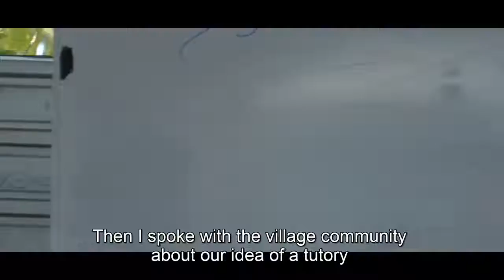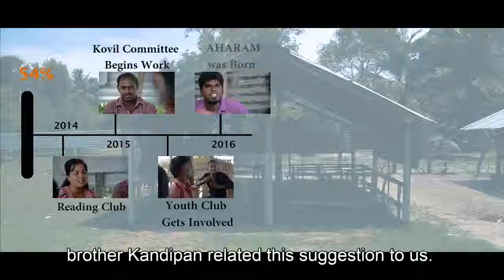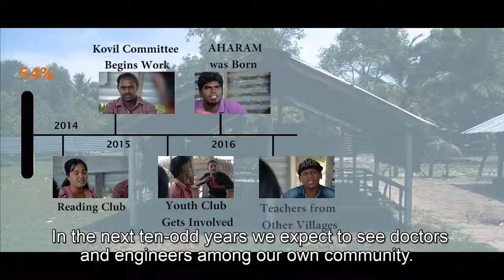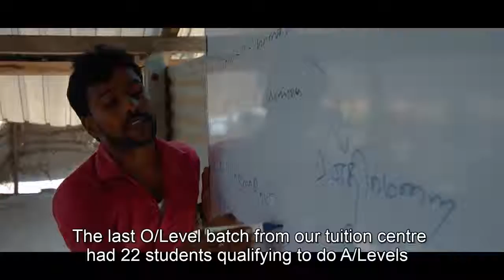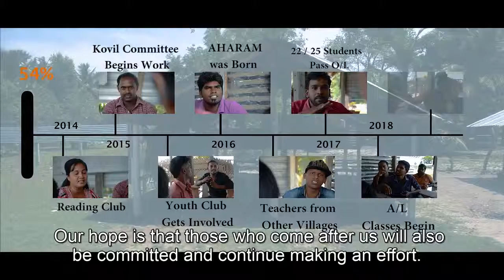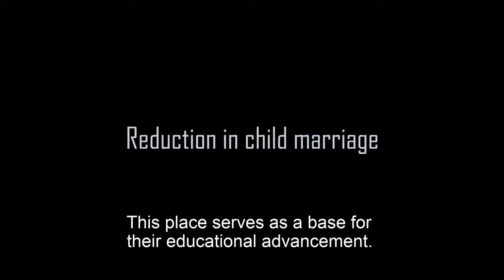Aharam - Enriching Lives of Children in Koralaipattru